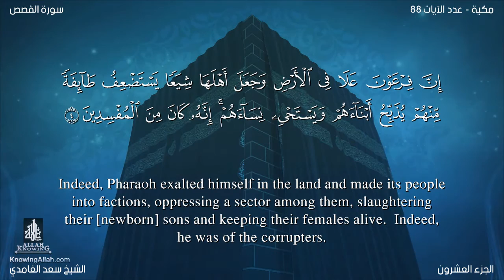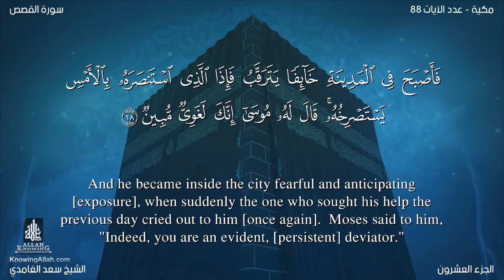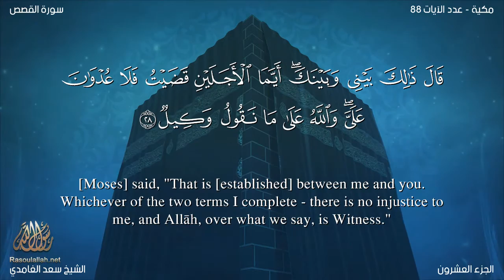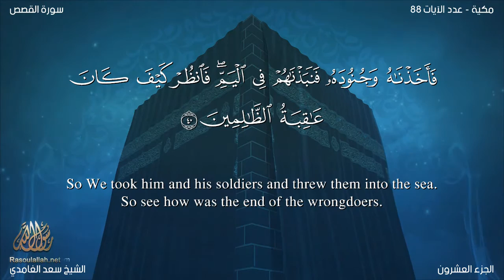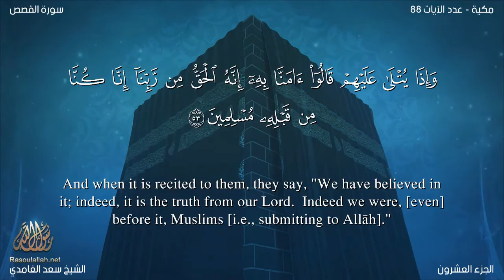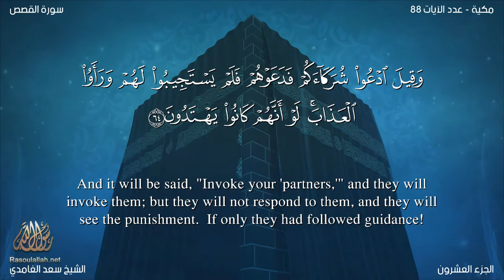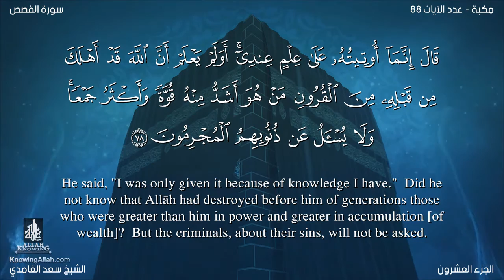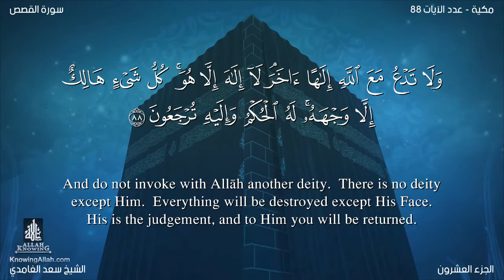Quran: 28. Surah Al-Qasas / Saad Al-Ghamdi /Read version / (The Stories):English translation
Al-Qasas (The Stories) The Surah takes its name from verse 25 in which the word Al-Qasas occurs. Lexically, qasas means to relate events in their proper sequence. Thus, from the viewpoint of the meaning too, this word can be a suitable title for this Surah, for in it the detailed story of the Prophet Moses has been related.

As already mentioned in the introduction to Surah An Naml, according to Ibn Abbas and Jabir bin Zaid, Surahs Ash-Shu\`araa', An-Naml and Al- Qasas were sent down one after the other. The language, the style and the theme also show that the period of the revelation of these three Surahs is nearly the same. Another reason for their lose resemblance is that the different parts of the Prophet Moses story as mentioned in these surahs together make up a complete story. In Surah Ash Shu\`araa', excusing himself for not accepting the office of Prophethood the Prophet Moses submits, "The people of Pharaoh have the charge of a crime against me; therefore, I fear that they will put me to death." Then, when lie goes before Pharaoh, the latter says, "Did we not bring you up as a child in our house? You lived quite a few years of your life among us, and then you did what you did." Nothing more of this has been mentioned there, but in this Surah the other details have been supplied. Similarly, in Surah An-Naml the story starts abruptly from the time when the Prophet Moses was journeying with his family and suddenly saw a fire at a distance. In that Surah nothing has been said about the nature of his journey, or the place he was coming from, or his destination, but this Surah supplies all the necessary details. Thus, the three Surahs read together complete the story of the Prophet Moses (Allah's peace be upon him).